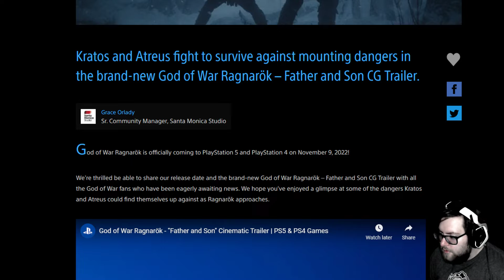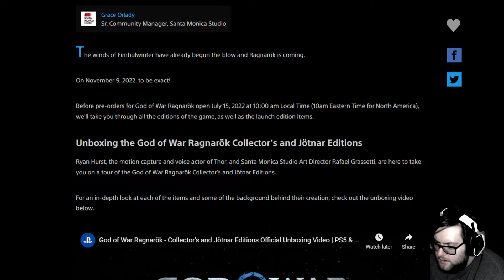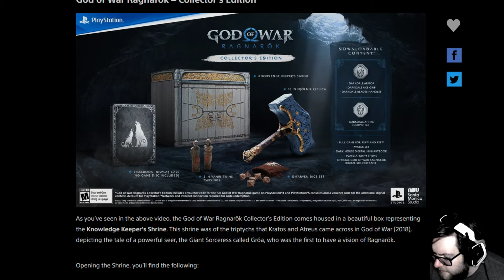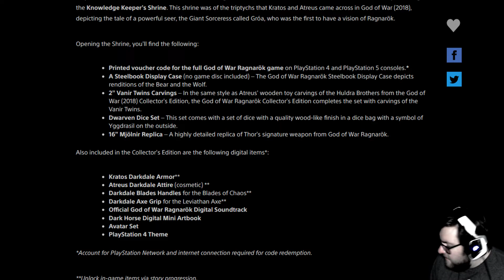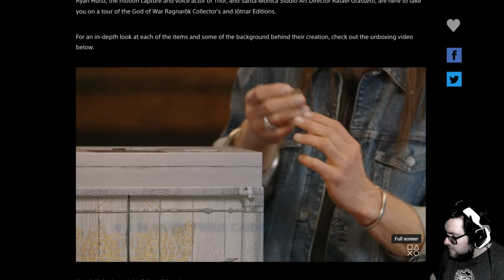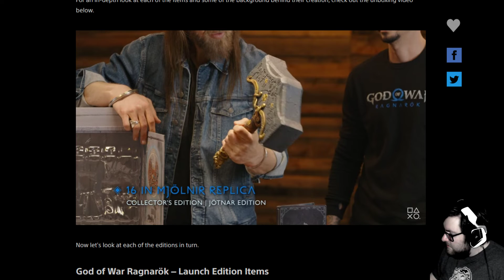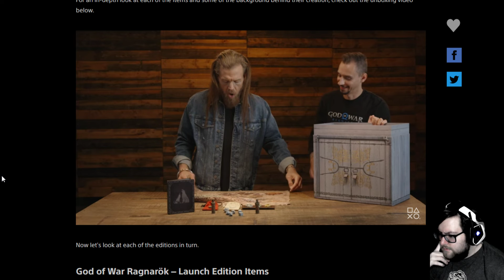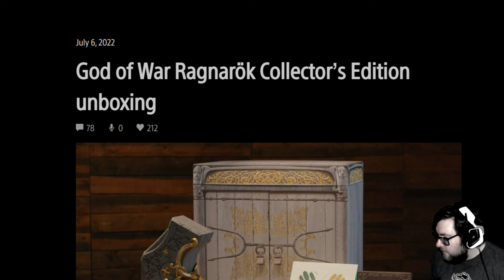God of War Ragnarok (Release Date Nov. 9th 2022) & Game Editions